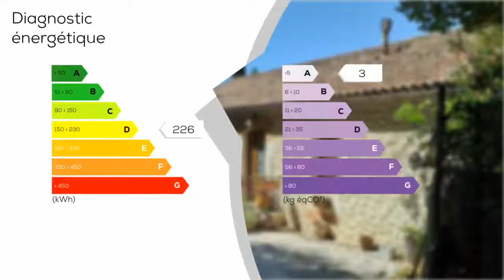A vendre - Maison/villa - Lebreil (46800) - 4 pièces - 165m²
Cette maison de charme en pierre du Quercy comprend un séjour cuisine équipée avec cheminée de 60 m², véranda attenante avec vues S O sur la campagne de 30 m², buanderie et wc A l'étage, la partie nuit dispose de 2 grandes chambres de 31 m² et 17 m², salle de bains avec wc, entrée de plain pied et dégagements. Ce bien en parfait état dispose du double vitrage, isolation toiture, murs en pierre apparente, tout à l'égout, clims réversibles, carrelage en rez de chaussée, planchers à l'étage, ADSL, taxe foncière raisonnable. Le garage d'environ 50 m² avec mezzanine permet d'envisager des aménagements pour augmenter la surface habitable.  Le terrain de 4232 m² orienté Sud Ouest comprend un jardin paysagé et arboré en partie constructible. Une piscine bâtie sécurisée 8 par 4 avec vues, un sous sol partiel de rangement et poolhouse ainsi que plusieurs petites terrasses ombragées tout autour de la maison complétent les atouts de cette ravissante maison située au calme d'un petit hameau situé entre Lauzerte et Montcuq pour toutes commodités. Une jolie prairie de 9450 m² avec sa source et permis de construire peut être ajoutée à votre projet, après négociation! Le coup de coeur sera au rendez vous!  - Annonce rédigée et publiée par un Agent Mandataire

DPE : D
GES : A